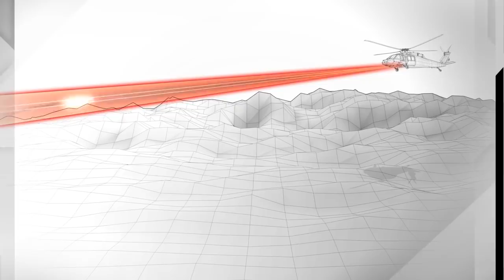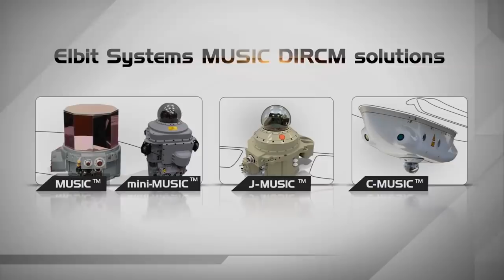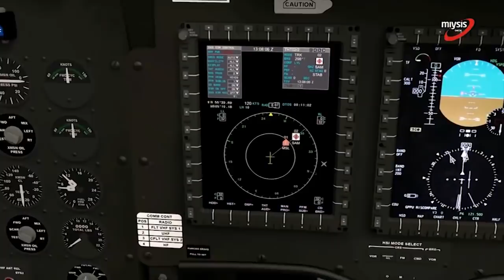อัพเกรด AH 6i ให้เป็น ฮ.ซอมบี้ โดย Miysis Dircm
วีดีโอนี้สร้างขี้นเพื่อการศึกษา สเปค ข้อมูลเบื้องต้นเท่านั้น ไม่ได้มีเจตนาก่อให้เกิดความรุนแรง หรือข้อขัดแย้งใดๆ ขอให้ทุกท่านรับชมเพื่อความบันเทิงเท่านั้นครับ ขอบคุณครับ